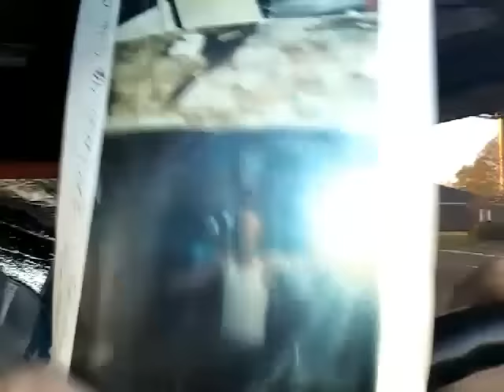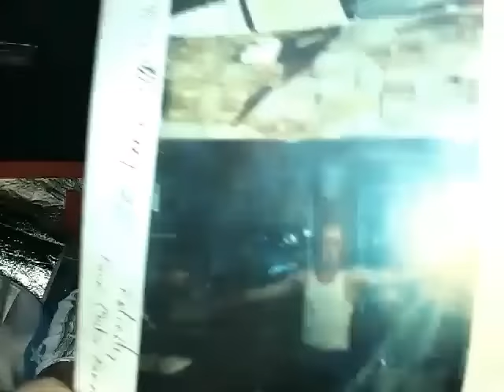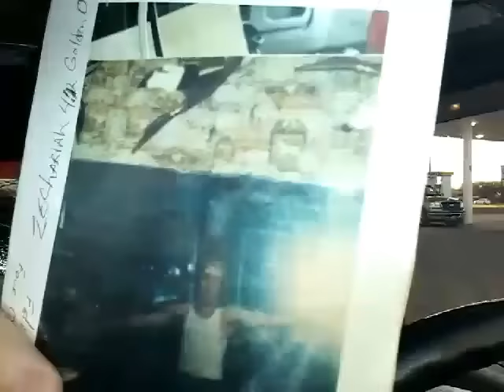Watchman on the wall. EPH-6